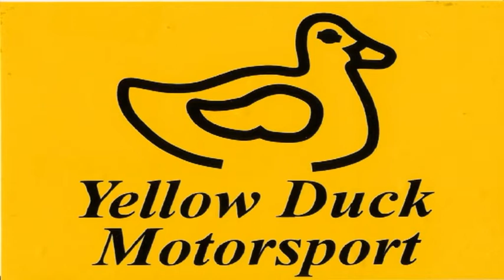Jim Pope Blog September 2021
Another Blog from Jim Pope. for interviews, event reports, and lots more.